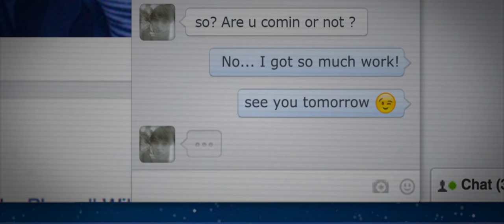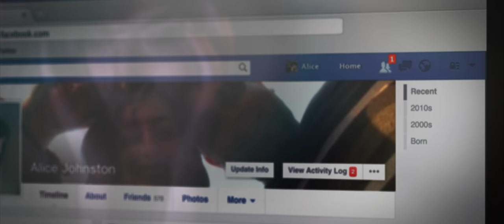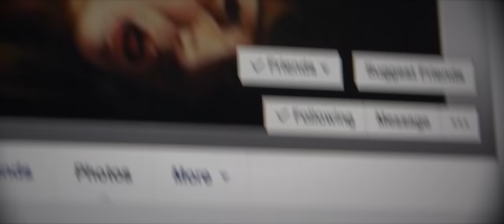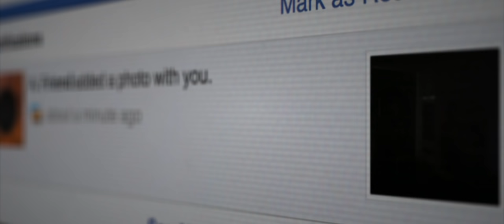A. Friend - A short horror film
Home alone at night, a young woman is about to discover the other side of social media.

Seule chez elle la nuit tombée, une jeune femme reçoit une curieuse "demande d'amitié" par internet.

A Thinly Sliced Short
by Erwann Kerroc'h, Amaury Dequé and Guillaume Le Moal

Starring Amandine Boulet

Shot with a Canon 5D Mark II